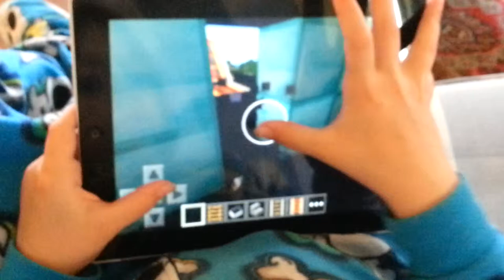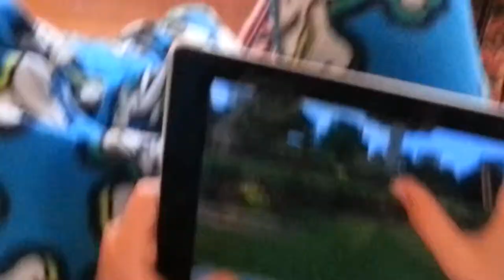Kaitlin's minecraft Sky Island Challenge part one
Minecraft roller coaster mod, sky island challenge